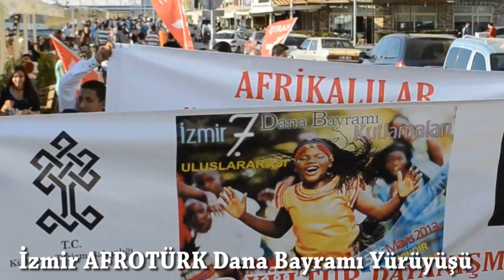İZMİR AFROTÜRK DANA BAYRAMI YÜRÜYÜŞÜ